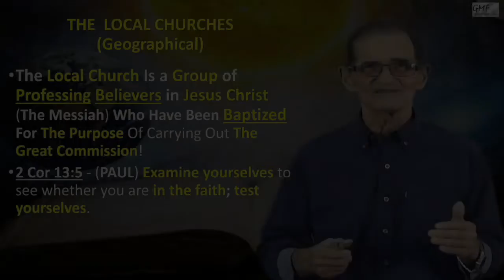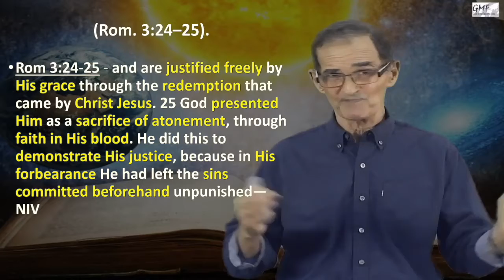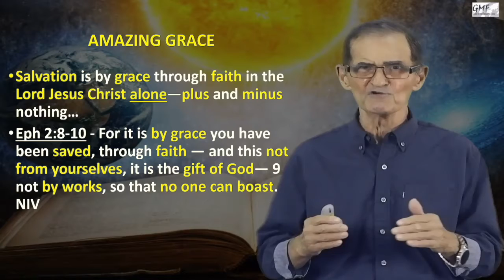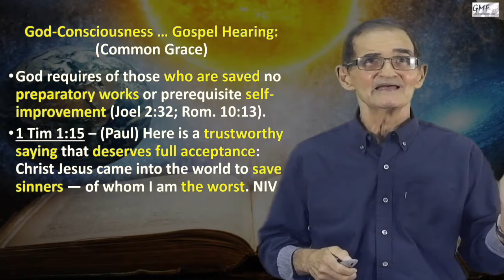THE CHURCH IN THESE LAST DAYS - Part 3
Renewed Day by Day with Pastor Ralph LaRosa #28
Pastor Ralph LaRosa
August 11, 2021 - Radio
Cool 101.5 Lucena City